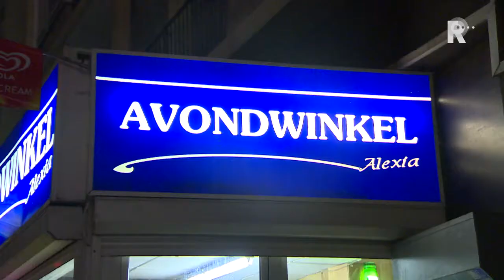'Vraag alle jongeren in café voortaan om legitimatie'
Horecatentjes waar alcohol wordt geschonken zouden alle jongeren om legitimatie moeten vragen. Zo kan worden voorkomen dat minderjarigen stiekem toch aan drank komen, betoogt Anneke Risselade van de Dienst Gezondheid en Jeugd in Dordrecht.

   Lees meer: 'Vraag alle jongeren in café voortaan om legitimatie'